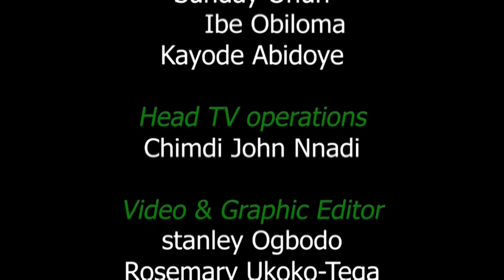THE MACE 28TH EDITION:10TH NASS LEADERSHIP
MORE INTRIGUES AS CONSENSUS SPEAKERSHIP CANDIDATES SPLITS MINORITY CAUCUS ALONG INTEREST